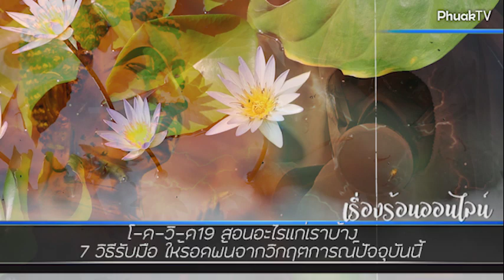โ-ค-วิ-ด-19 สอนอะไรแก่เราบ้าง 7 วิธีรับมือ ให้รอดพ้นจากวิกฤต ปัจจุบันนี้